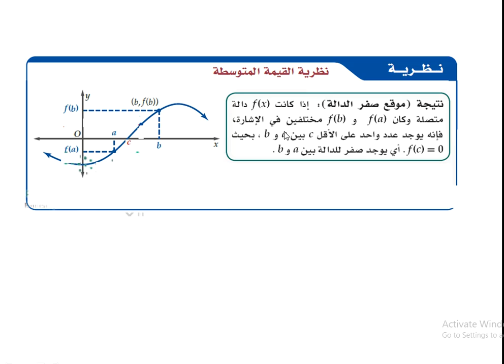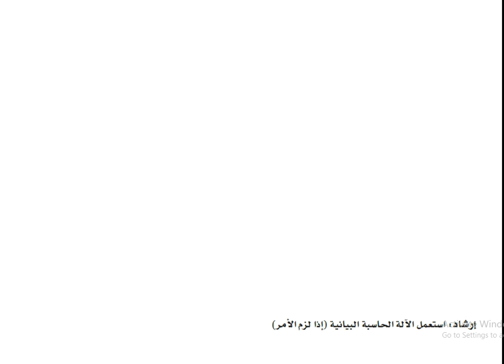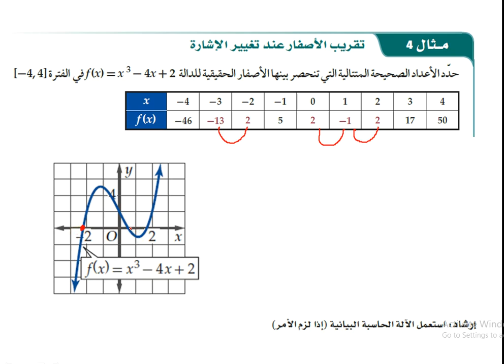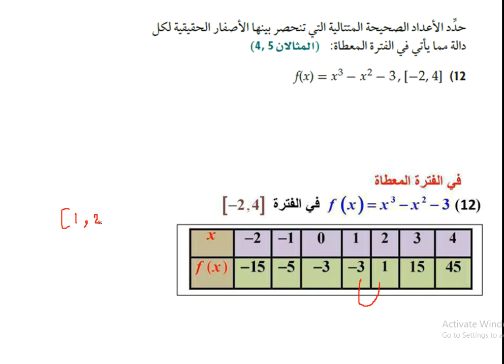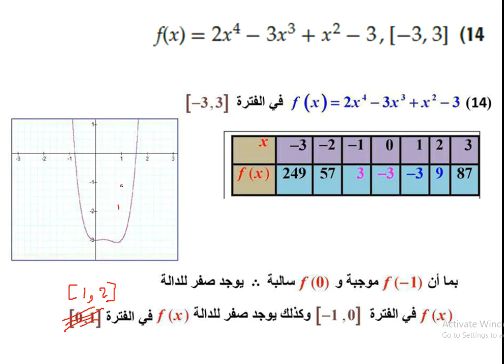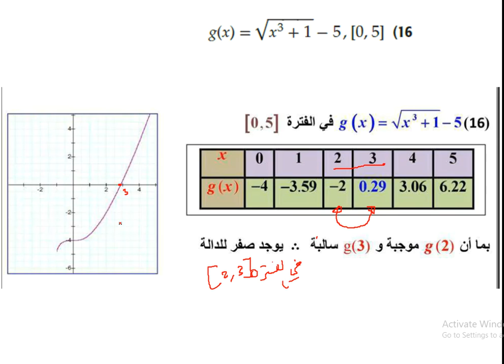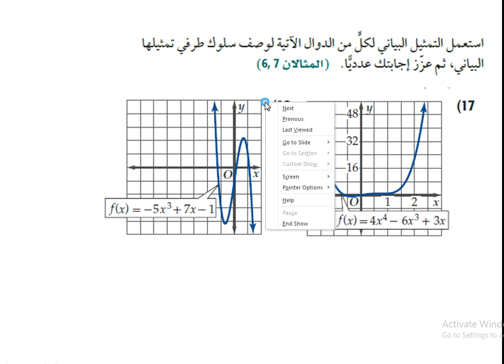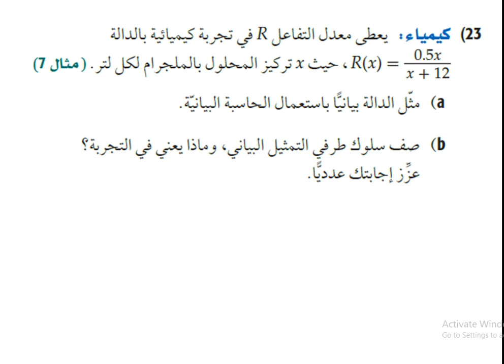الاتصال و النهايات الجزء الثاني | تدرب وحل المسائل حل | ثالث ثانوي رياضيات٣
حل اسئلة رياضيات ثالث ثانوي درس الاتصال
حل اسئلة الرياضيات ثالث ثانوي درس الاتصال
رياضيات ثالث ثانوي
مقررات
فصلي
مسارات
الاتصال والدوال
الاتصال و الدوال
حل تدرب وحل المسائل
حل تدرب و حل المسائل درس 3-1 رياضيات ثالث ثانوي
رياضيات الثالث الثانوي
الرياضيات
اختبار الاتصال
انواع الاتصال
قفزي لا نهائي نقطي